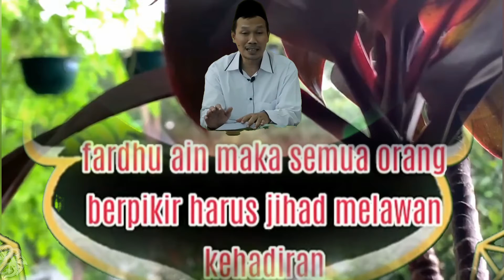Gus Baha - Hari Pahlawan